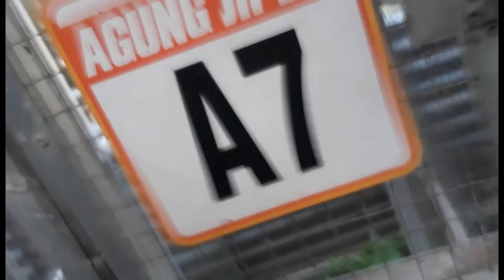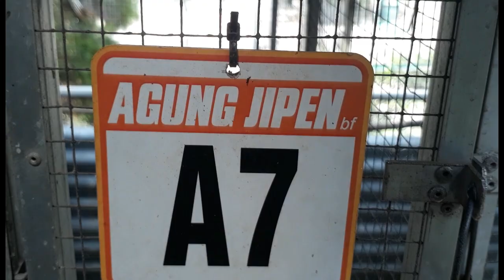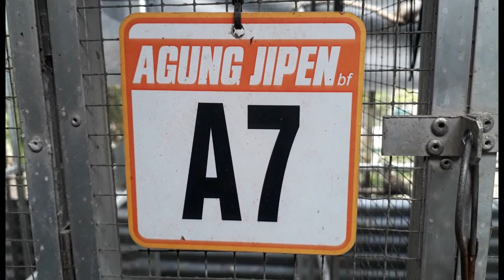indukan kutut temen" macet tdk produksi.TONTON vidio ini sampai selesai...SALAM LESTARI....